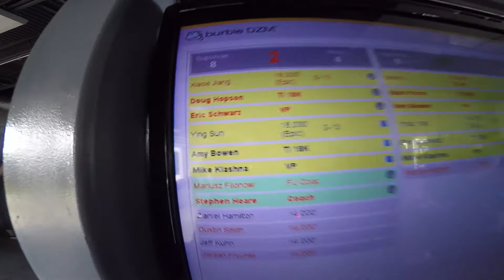1801 Ying Sun Skydive at Chicagoland Skydiving Center 20180813 Amy Klash